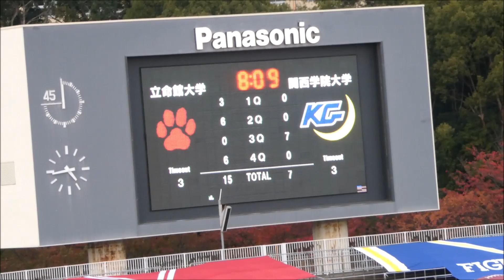⑤（2019年11月）立命アメフト関学に勝つ！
▽2019年11月10日万博記念競技場で行われた、関西学生アメリカンフットボール最終節　立命館大学VS関西学院大学の試合　１８－７で立命館大学が勝利し、2年ぶり12度目のリーグ優勝を飾った。▽テレビであまり放映されない応援席の雰囲気、チアリーダーの演舞などを織り交ぜながら編集した。